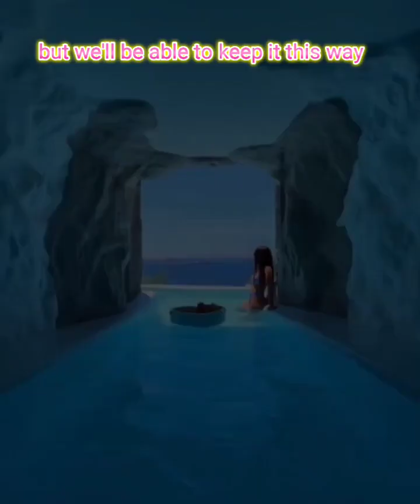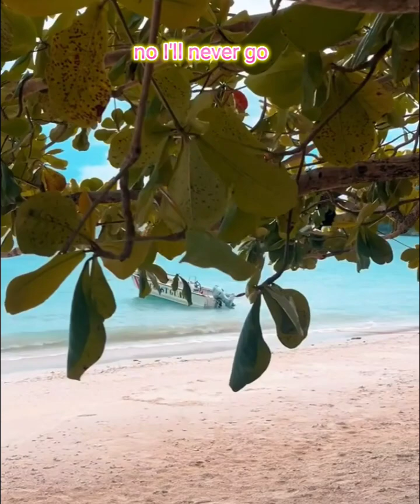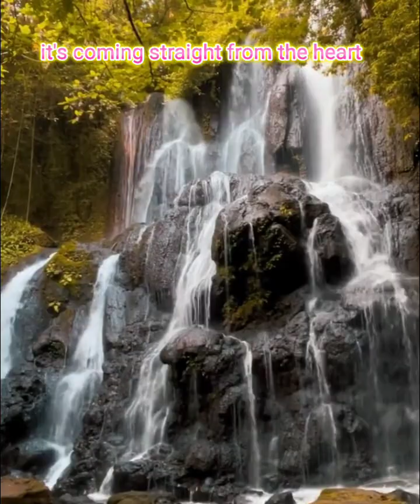Straight From The Heart - by: CORPS SID with Lyrics (GANDALING SA MUSIKA)